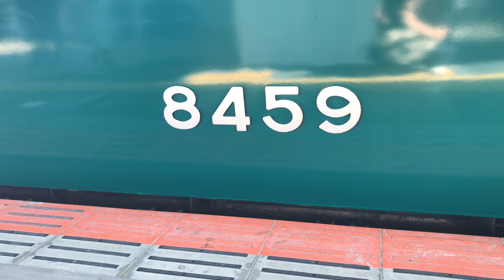近鉄奈良線爆破事件の被災車 8400系復刻塗装